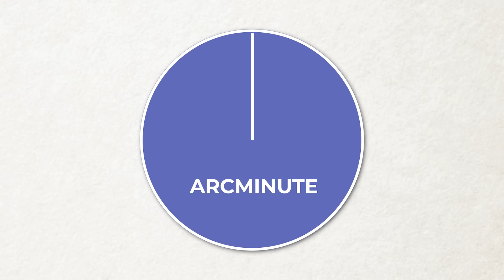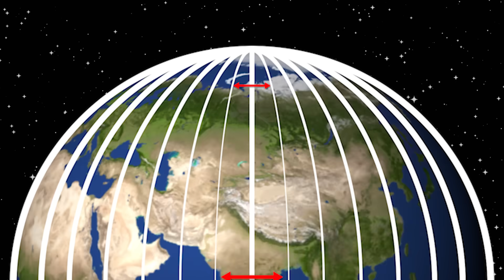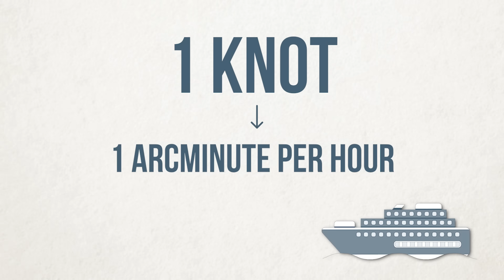Why Do We Still Use 'Knots'?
What is a knot? Neil deGrasse Tyson and comedian Chuck Nice break down how we measure nautical speed. Learn about latitude and longitude and whether aliens know about the prime meridian. How has ocean navigation changed since the age of the pirates?

Timestamps:
00:00 - Introduction: Knots
00:38 - Latitude & Longitude
03:15 - Dividing Longitude Into Arcminutes
07:34 - Airspeed & GPS
8:14 - Closing: What is a Knot?